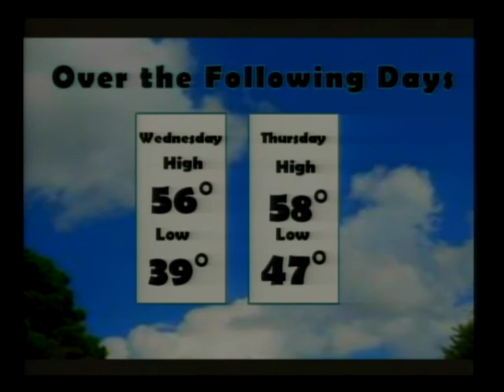PHS News Today, Tuesday, November 20, 2013